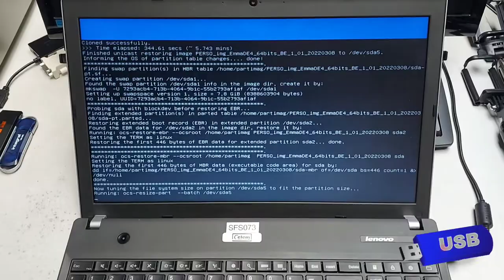OK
Merci, et à bientôt ailleurs 🤙